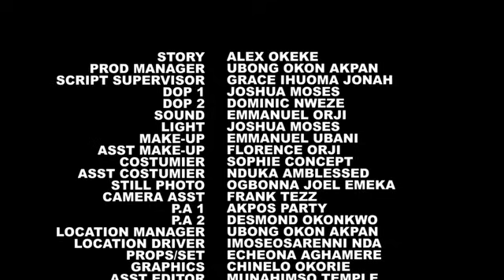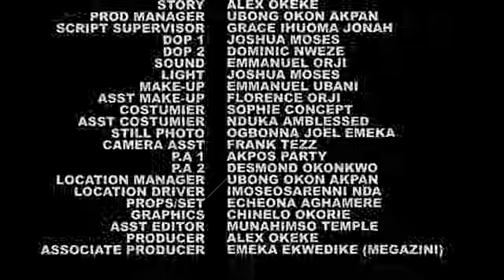Just Released Now nov 10th -EBUBE OBIO-EVIL BLOOD SISTE- FULL 'Latest Nigerian Movie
AkaGod Tv